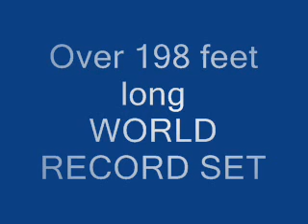Cigar done 1.30 sec..wmv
World record cigar hand rolled, Over 198Ft long
Longest ciger on record as of 1-23-09
From Ybor city
Tampa Florida